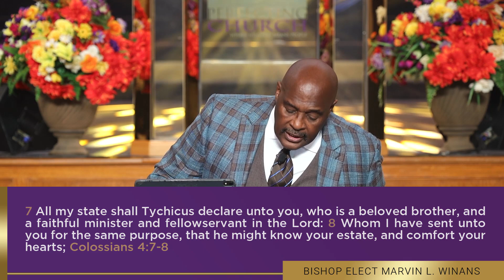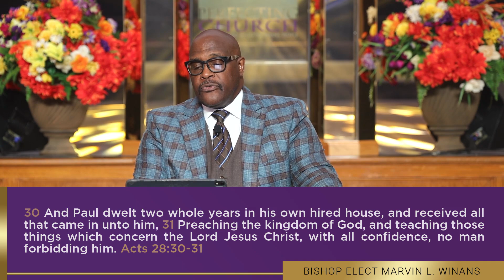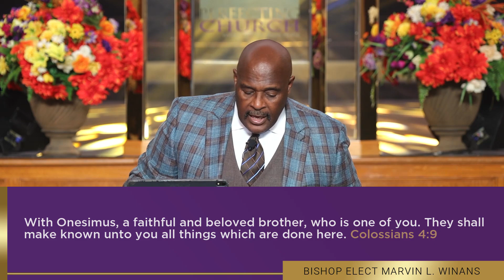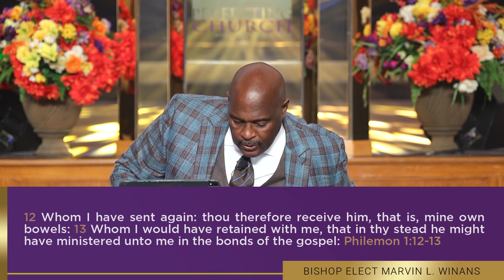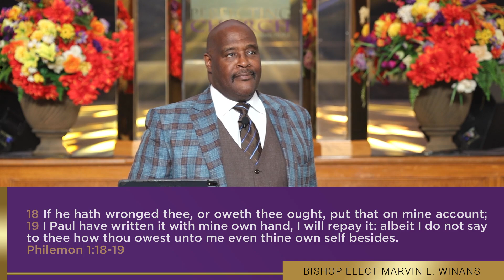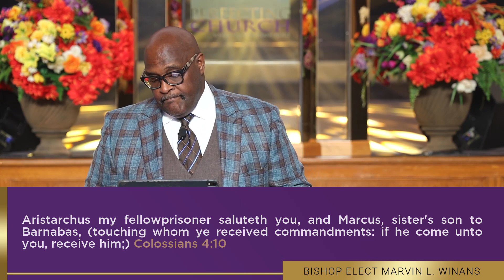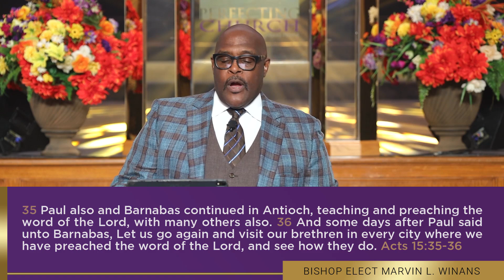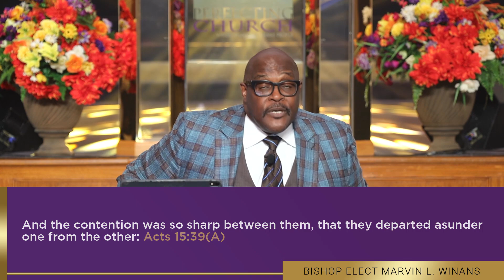PERFECTING CHURCH TUESDAY JULY 13, 2021 7:00 PM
RIGHTS & OWNERSHIP OF THE MUSIC PERFORMED AND/OR REPLAYED DURING BROADCAST ARE RETAINED BY THE ORIGINAL AUTHORS. WE, PERFECTING CHURCH, DO NOT OWN THE RIGHTS TO MUSIC. CCLI COPYRIGHT #20775048 & STREAMING LICENSE #20775031 FOR PERFECTING CHURCH.